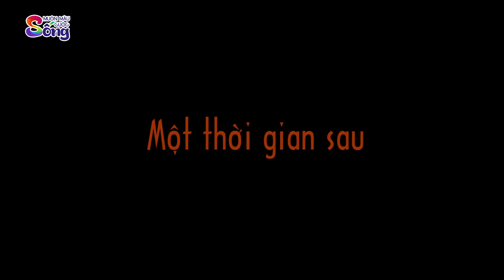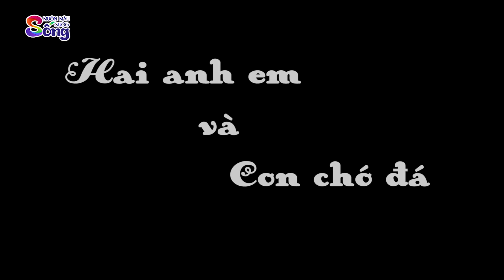NÔNG DÂN BUÔN ĐẤT - Phim hoạt hình - Truyện cổ tích - Tổng hợp hoạt hình hay - Chuyện cổ tích